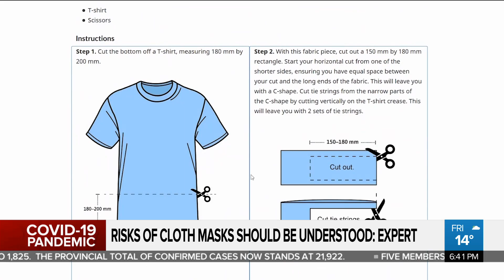When not cleaned properly, cloth masks can be a risk: epidemiologist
Cloth masks have emerged as an alternative for Canadians not on the front lines against COVID-19. But as one epidemiologist explains to Xiaoli Li, they need to be properly cleaned since they could become a colony for bacteria.